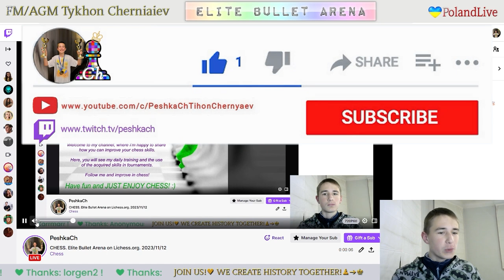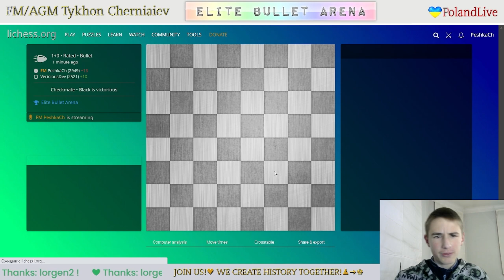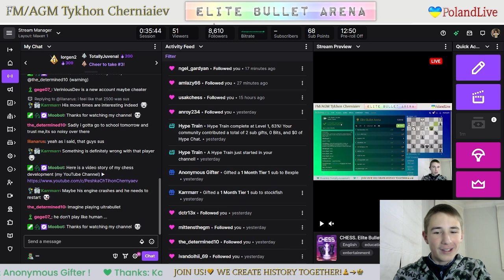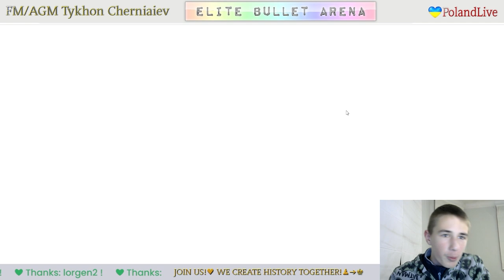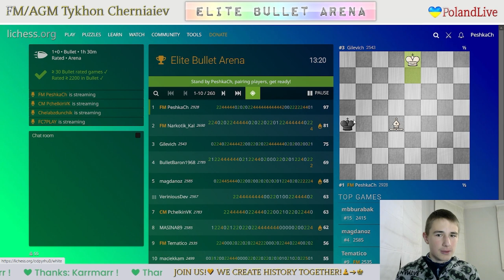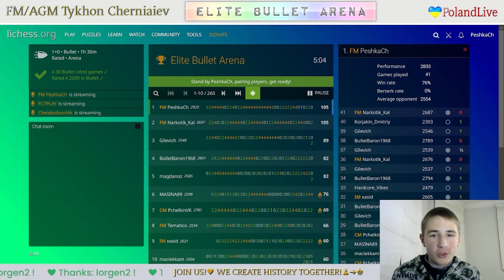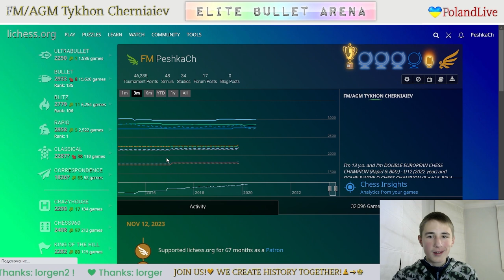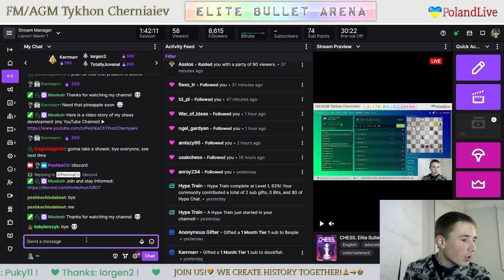CHESS. Elite Bullet Arena on Lichess.org. LiveStream. 12/11/2023